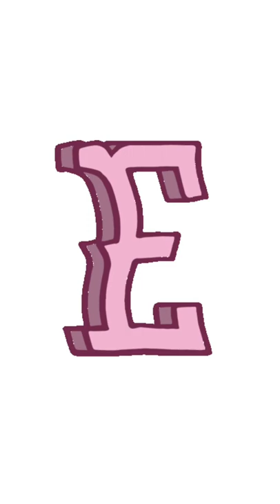ABC Song | Alphabets | Phonics Song | A for apple | A to Z Kids TV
B for Ball | B for Bus | B for Butterfly
C for Cat | C for Cheetah | C for Cheese
 D for Dog | D for Doll | D for Drum
 E for Elephant | E for Engine | E for Egg
 F for Fish | F for Frog | F for Fan
G for Gift | G for Girl | G for Gun
H for Hen | H for Hat | H for Hand
 I for infant | I for Igloo | I for Icecream
 J for Jam | J for Jelly | J for Jellyfish
K for Kite | K for Kangaroo | K for King
L for Lollypop | L Lion | L for Lemon
 M for Mouse | M for Monkey | M for Money
 N for Numbers | N for Nose | N for Noodles
 O for Ostrich | O for Orange | O for Owl
 P for Pineapple | P for Parrot | P for Pen
Q for Question mark | Q for Quilt | Q for Quail
 R for Rainbow | R for Rabbit | R for Rose
 S for Snake | S for Star | S for Sun
 T for Tree | T for Turkey | T for Tiger
U for Unau | U for Umbrella | U for Under
V for Van | V for Vase | V for Vulture
W for Walrus | w for Watch | W for water
 X for X-mas tree | X for X-ray fish | X for Xantus
Y for Yak | Y for Yoyo | Y for Yellow
 Z for Zoo | Z for Zeebra | Z for Zucchini

A for Apple B for Ball C for cat |ABCD | Alphabet | A to Z |Alphabet songs | Alphabets for kids